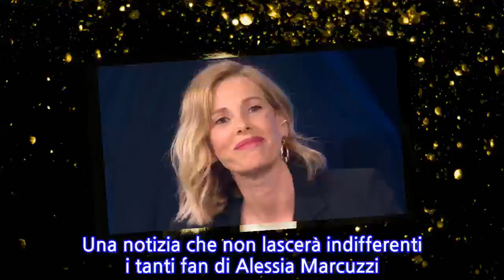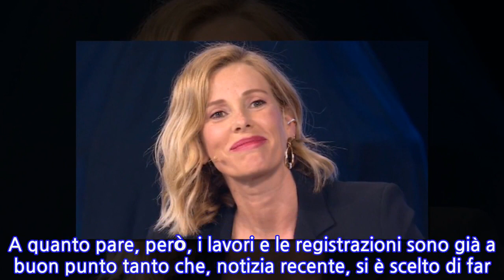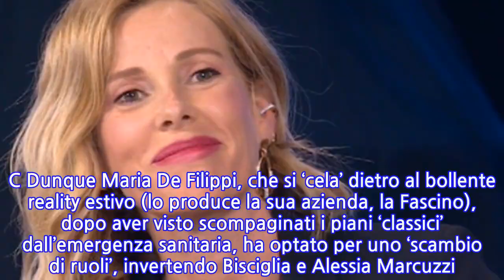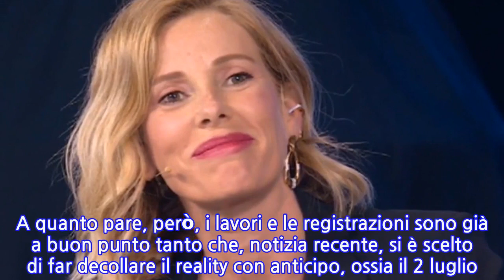Alessia Marcuzzi, la novità fa felice in fan: dopo mesi di amarezze finalmente una gioia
Una notizia che non lascerà indifferenti i tanti fan di Alessia Marcuzzi. Per la conduttrice pronta una nuova sfida. A rilanciare l’indiscrezione è Dagospia che scrive come l’edizione nip di Temptation Island non solo si terrà ma sarà guidato proprio dalla bionda Alessia Marcuzzi. Una bella soddisfazione dopo che nelle settimane scorse Alessia Marcuzzi era stata al centro del gossip. Alcuni spifferi della cronaca rosa hanno raccontato di una forte crisi matrimoniale tra lei e Paolo Calabresi Marconi. Qualcuno aveva persino assicurato che il rapporto fosse finito su un binario morto. Invece la coppia si è mostrata in pubblico e sui social, unita e affiatata. Nessuna rottura all’orizzonte a dispetto di chi dava la coppia già finita. Tornando a Temptation Island, probabilmente andrà in onda onda a settembre o a ottobre e sarà capitanata proprio dalla conduttrice romana. Quindi un rimescolamento di carte rispetto allo scorso anno quando fu Filippo Bisciglia a orchestrare i Nip, mentre Alessia si ‘prese cura’ dei vip. Eh sì, perché il compagno di Pamela Camassa, a breve, più precisamente il 2 luglio, sarà al timone della versione dei famosi (a onor del vero è stata organizzata un’edizione mista di vip e nip per quest’estate). C Dunque Maria De Filippi, che si ‘cela’ dietro al bollente reality estivo (lo produce la sua azienda, la Fascino), dopo aver visto scompaginati i piani ‘classici’ dall’emergenza sanitaria, ha optato per uno ‘scambio di ruoli’, invertendo Bisciglia e Alessia Marcuzzi. Chissà se sarà l’ennesimo colpo di genio della sempre acuta e attenta moglie di Costanzo.   Si corre a Temptation Island Vip o ‘mix’, come preferite. La data di messa in onda della prima puntata era prevista per il 7 luglio. A quanto pare, però, i lavori e le registrazioni sono già a buon punto tanto che, notizia recente, si è scelto di far decollare il reality con anticipo, ossia il 2 luglio. Bisciglia ha dato delle anticipazioni, promettendo molte dinamiche curiose e movimentate. Nello specifico ha parlato di Antonella Elia, in gioco con il fidanzato Pietro Delle Piane. Il conduttore ha detto che vedremo una Elia diversa rispetto a quella del Grande Fratello Vip 4, in quanto in questo caso il ‘nemico’ è lontano, dall’altra parte del villaggio, e non nella stessa stanza. Ti potrebbe interessare: Coronavirus, stabile il numero di vittime: zero contagi in 5 regioni
INFORMATION
• Source: caffeinamagazine